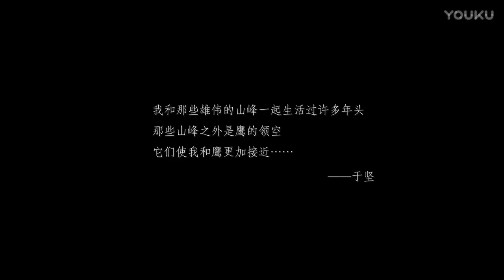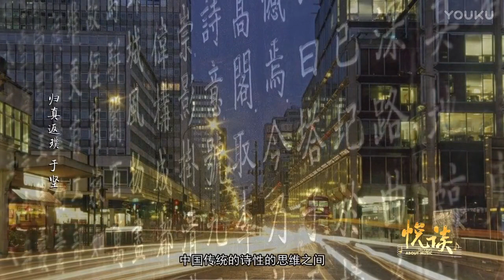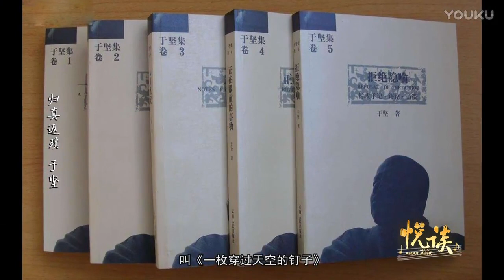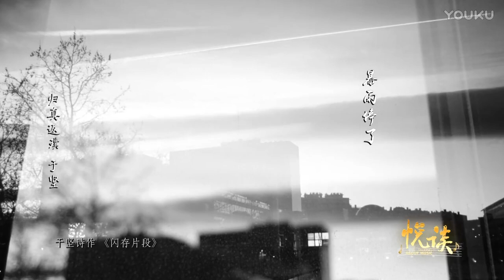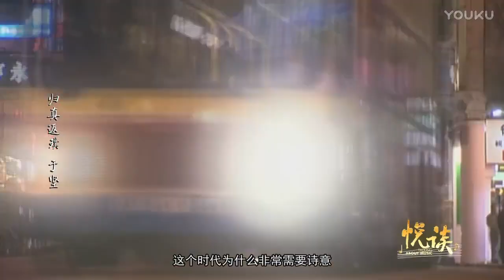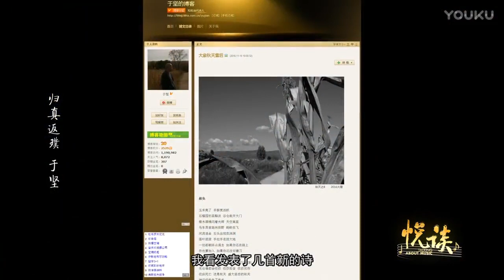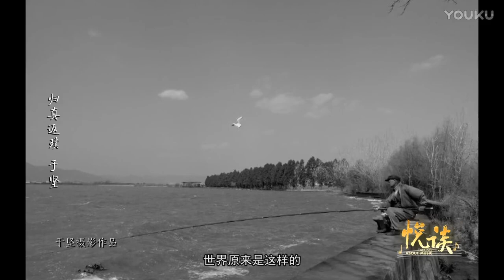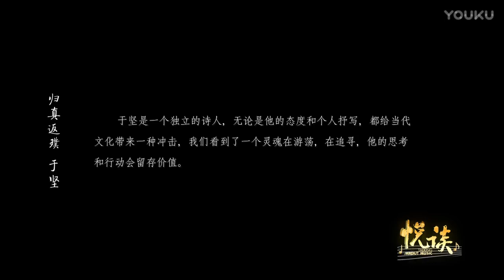《悦谈》归真返璞-于坚（诗人） Yu Jian (Poet) (Mandarin Interview)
《悦谈》归真返璞-于坚。 采访者：李佳。 无锡广播电视台2017年7月21日首播。
"Talking About Music" - Yu Jian.  Interview conducted by Li Jia.  First aired on Wuxi TV Station, China on 21 July 2017.